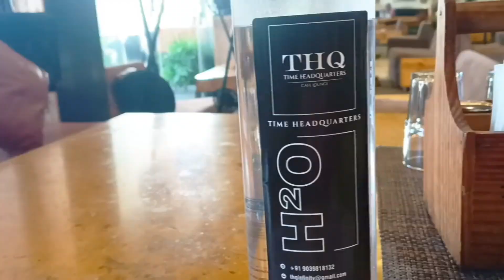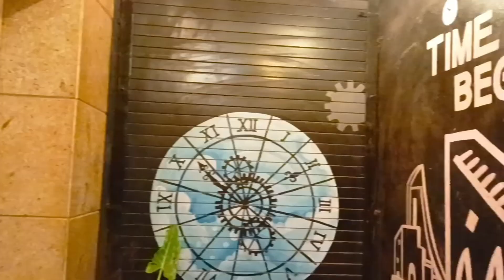The Times Headquarters Ujjain || Madhya Pradesh || 🥀💕rahinakhakhmat